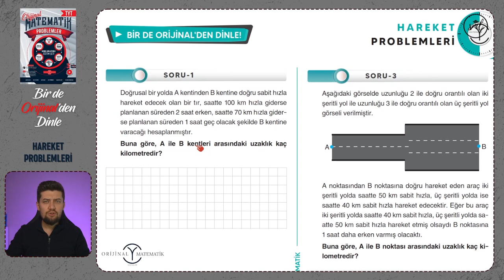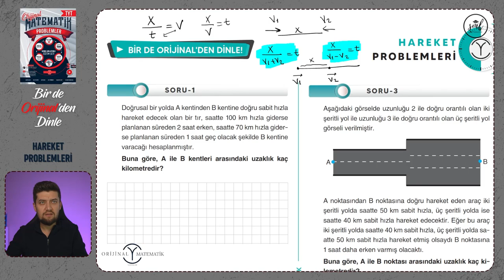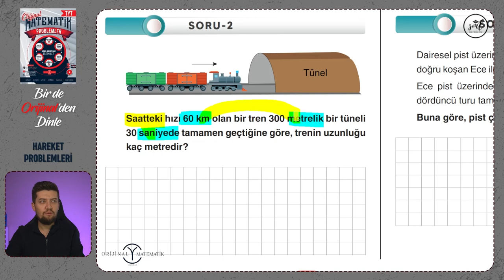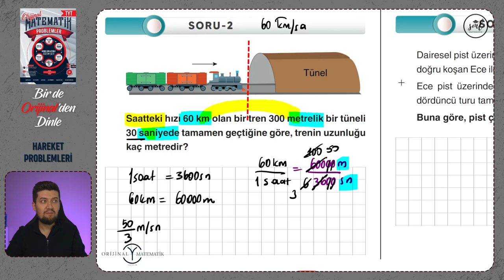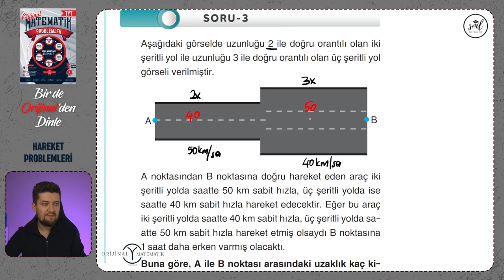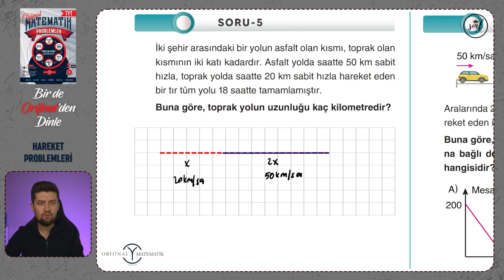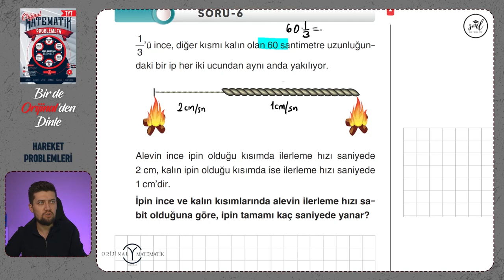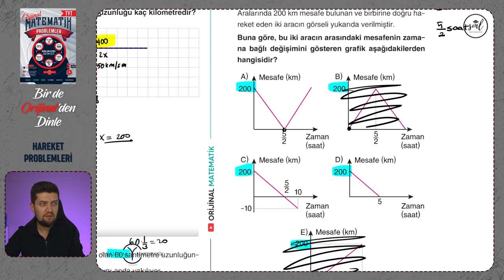Bir de Orijinal'den Dinle | Hareket Problemleri | Orijinal Problemler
Arkadaşlar bu serimizde Orijinal Problemler kitabının içerisinde bulunan "Bir de Orijinalden Dinle" bölümlerinin çözümlerini yapıp, konunun önemli noktalarını anlatıyorum. Kaçırmamanız gereken bir video serisi daha sizlerle. İyi dersler :)